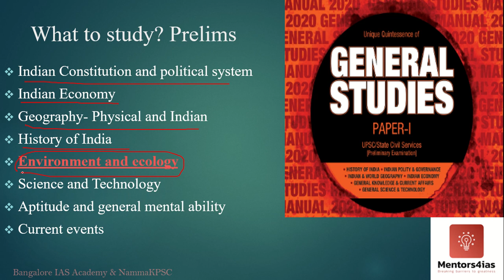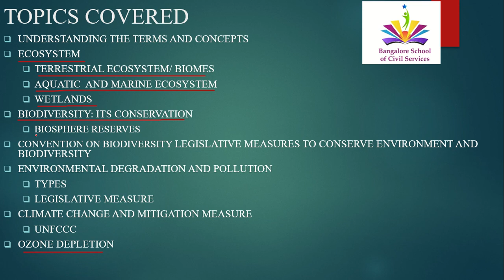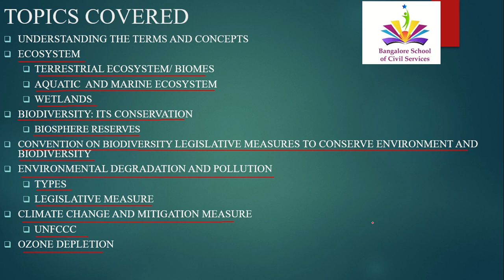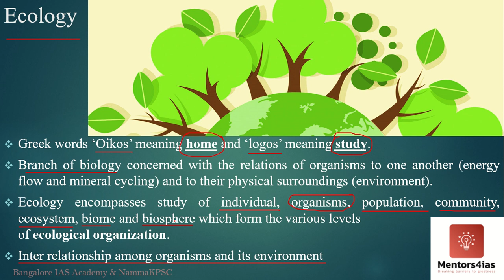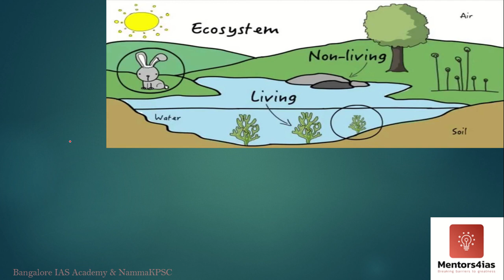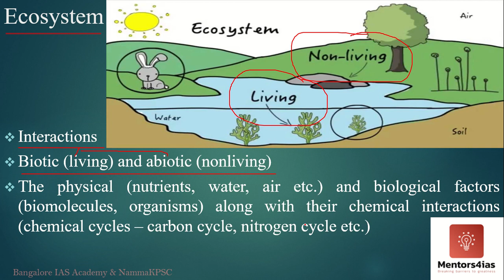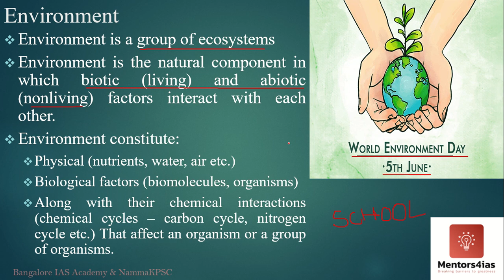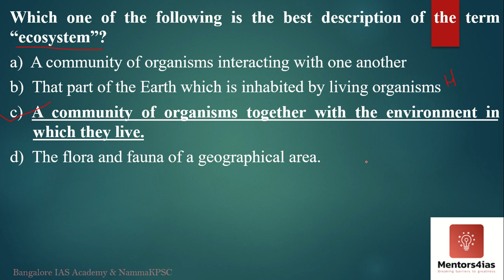Environment and Ecology: Video 1-Introduction (How & what to study)& understanding terms & concepts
Video 1 of Environment and Ecology lecture series: This video covers the introduction to this subject. Here we will try to get an overview of the subject and familiarise with important terms and concepts.